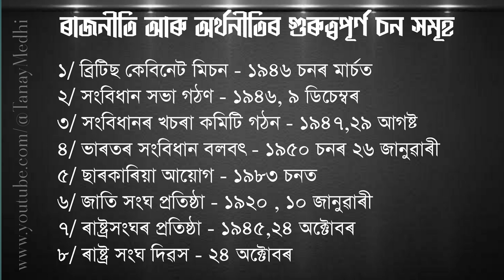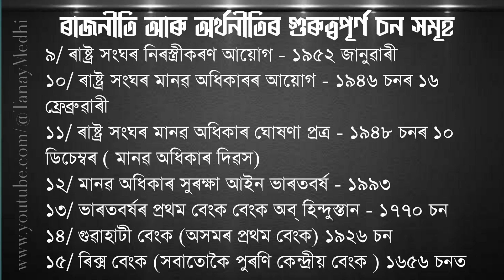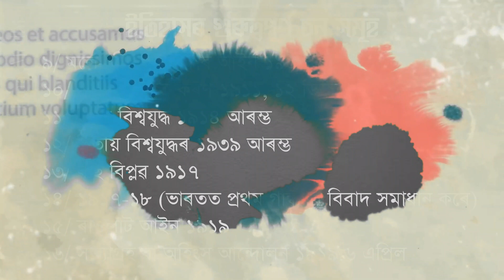HSLC 2025 | SEBA | Social Science Important Dates | New Question Answer SEBA 2025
Hello viewers  i am Tanay Medhi🧒

🎞️🗣️This video is Most important Class 10 Social Science History and Political & Economics Dates and Their Events.( Special Reference for HSLC Students)

নমস্কাৰ
স্বাগতম জনাইছো মই তনয় মেধি ।
আজিৰ এই ভিডিঅ'টিত ভাৰতবৰ্ষৰ ইতিহাস, অৰ্থনীতি আৰু ৰাজনীতি বিজ্ঞানৰ গুৰুত্বপূৰ্ণ ঘটনা আৰু সেইবোৰৰ চন সমূহ আপোনালোকলৈ আগবঢ়ালো । বিশেষকৈ দশম শ্ৰেণীৰ ছাত্ৰ ছাত্ৰীসকলক বেছি উপকৃত হ'ব তেওঁলোকৰ সমাজ বিজ্ঞান পাঠ্যপুথিৰ অন্তৰ্গত বিষয় সমূহ।
ভিডিঅ'টিৰ পৰা নিশ্চিয় উপকৃত হ'ব
লগতে বন্ধু বৰ্গলৈ চেয়াৰ কৰিবলৈ নাপাহৰিব।